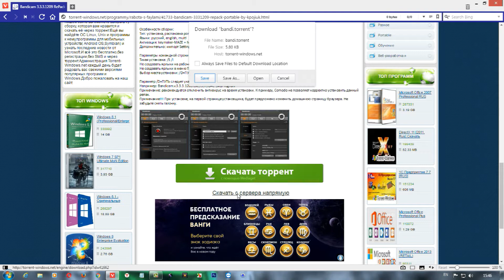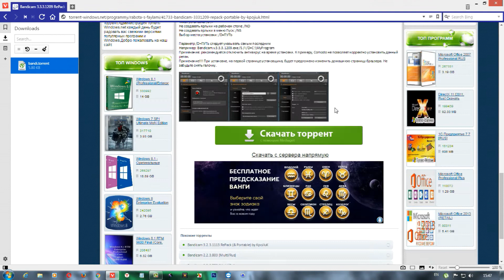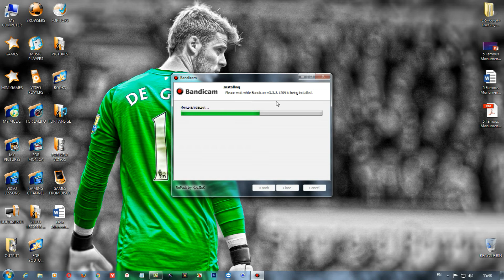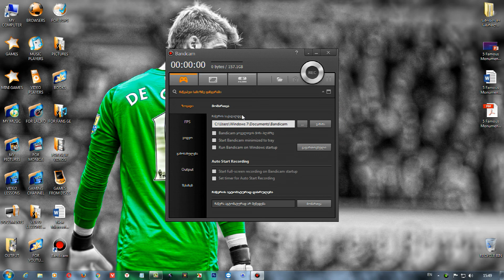როგორ ჩავიწერო და გავააქტიურო სრულიად ახალი ბანდიკამი (ვერსია 3.3.3. 1209)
ამ ვიდეო გაკვეთილით მე მინდა გასწავლოთ თუ როგორ შეიძლება ძალიან მარტივად უახლესი ვერსია ბანდიკამის ჩაწერა და გააქტიურება